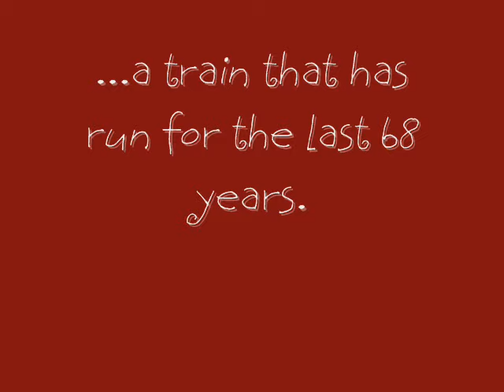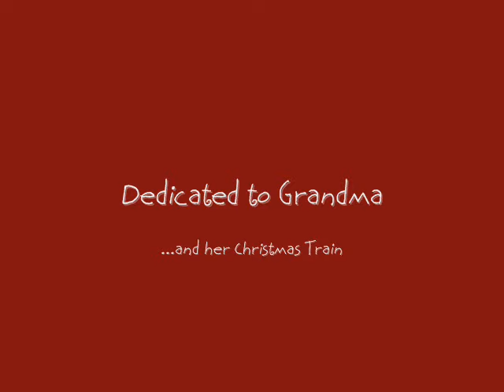Christmas Train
Every year my grandmother builds a Christmas Village underneath her tree. This village includes a train that is 68 years old this Christmas. It was hers when she was a little girl. This tradition is cherished by all and is worthwhile to share. I hope you enjoy.